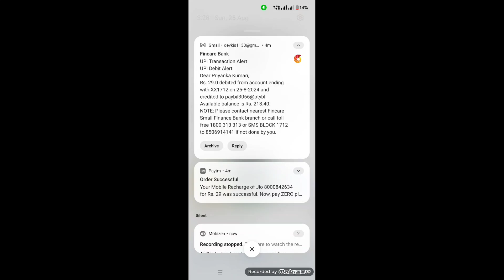water sort color splash app se paisa kaise nikale || water sort color splash app withdrawal proof